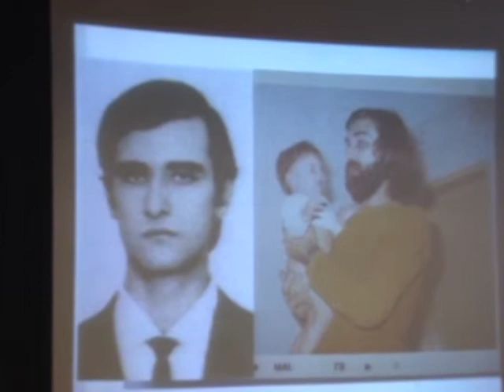Comissão Nacional da Verdade em Belo Horizonte: Mariluce Moura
Audiência Pública da Comissão Nacional da Verdade (CNV) em Belo Horizonte, na Universidade Federal de Minas Gerais.

Mariluce Moura relembrou a prisão dela e do marido, Gildo Lacerda, em Salvador, ocorrida há exatos 39 anos. Ela mostrou vídeos sobre a luta pela Anistia e relatou que a família até hoje não sabe o paradeiro dos restos mortais de Gildo, assassinado provavelmente em 28/10/73.

Data: 22/10/2012

Edição: Thiago Dutra Vilela (CNV)
Vinheta: Thiago Dutra Vilela (CNV)
Arte do canal: Paula Macedo e Isabela Miranda (CNV)